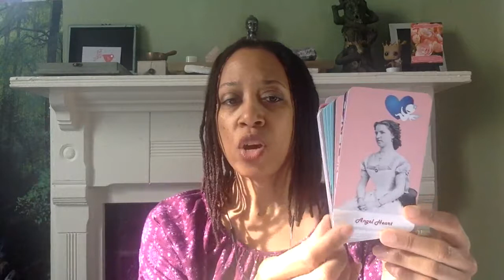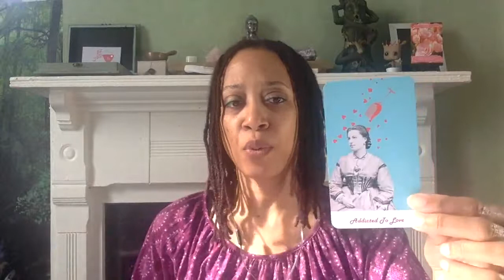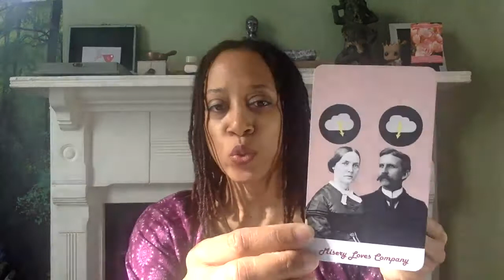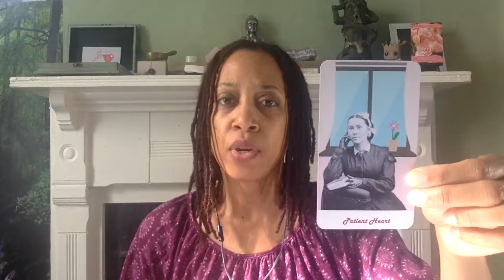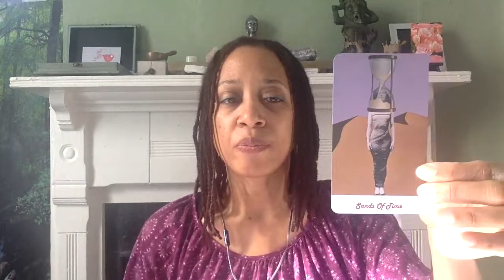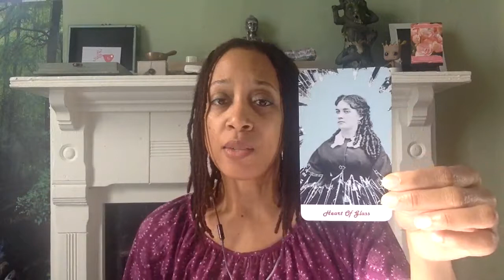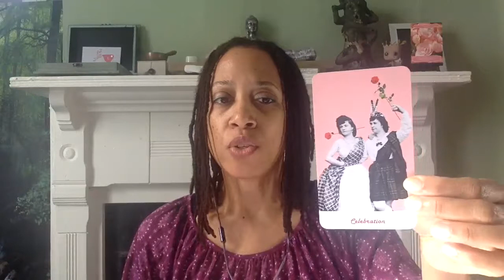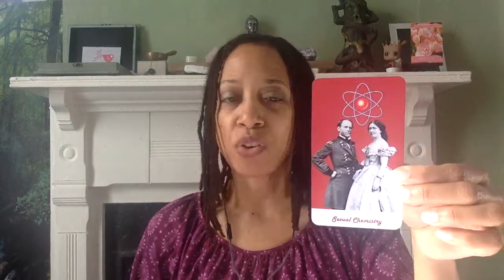Love Notes Oracle Deck - A Walkthrough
Here's a quick walkthrough and talk through of my Love Notes Oracle, a silly, saucy, love and relationship oracle deck.

GET THE BRIEF GUIDE to the deck in the FREEBIES section of my